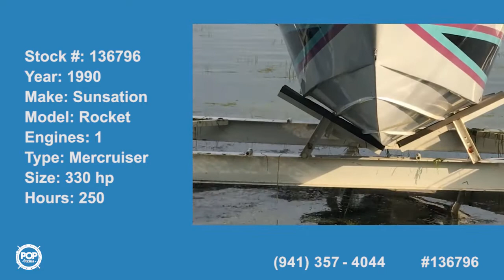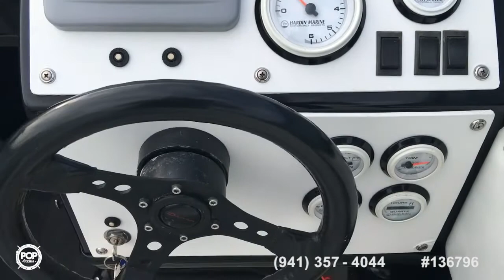[SOLD] Used 1990 Sunsation Rocket in Chesterfield, Michigan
This boat has been sold  (Heading to a buyer in Mount Clemens, MI).  Viewers who viewed this boat were most likely to view the following comparable listings, which are still for sale:

1989 Baja 30 Outlaw in Flushing, New York - $14,500

1985 Wellcraft Scarab III in Gravois Mills, Missouri - $17,500

1999 Commander 2600 LX in Hackettstown, New Jersey - $22,500

1992 Fountain 38SC in Huntington Station, New York - $28,000